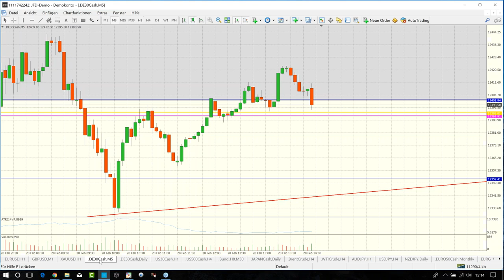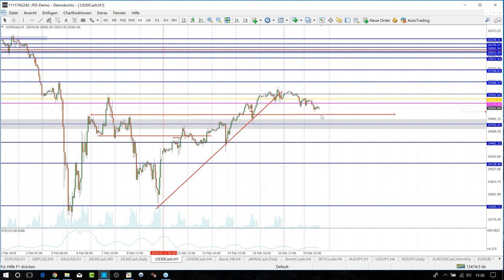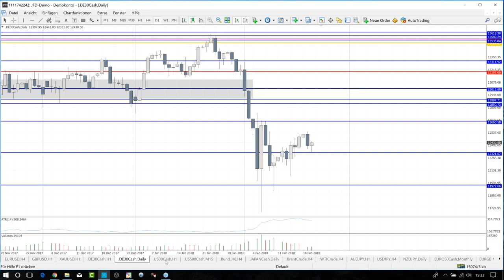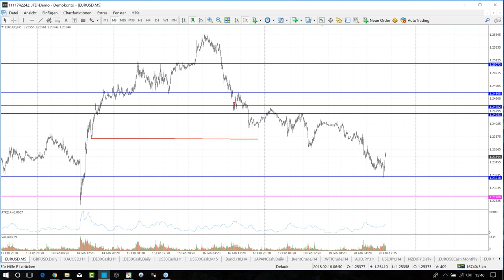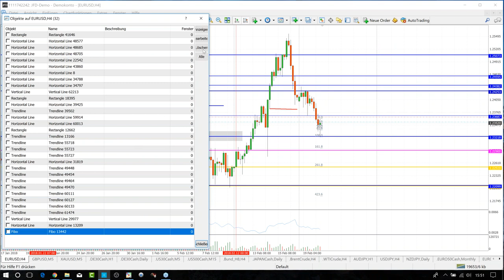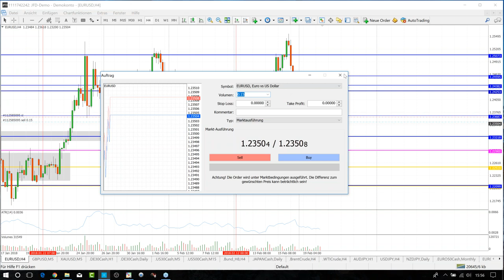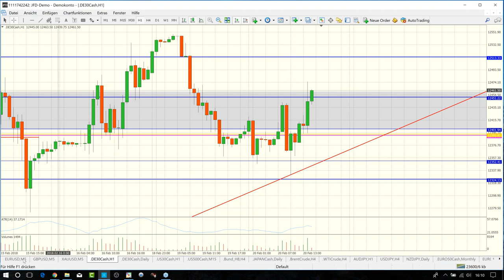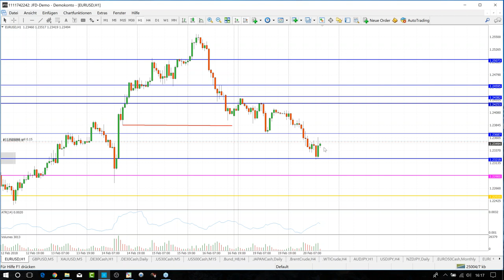JFD Live-Event - Teil 2: DAX- und Devisen-Trading Intraday mit Marcus Klebe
In dieser Aufzeichnung des Dienstagnachmittags zeigen Marcus Klebe und Christian Kämmerer ihre Vorgehensweise an den Märkten. Im Fokus hierbei der DAX, EUR/USD und Gold sowie der NZD/USD.